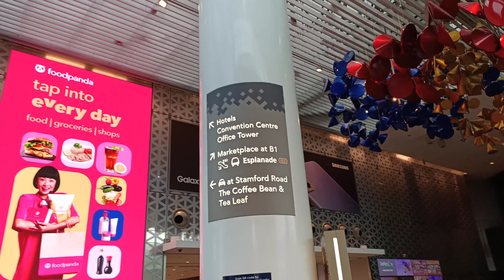BEAUTIFUL PLACE AND VIEW BALMORAL PARK //INDOORS PLANTS